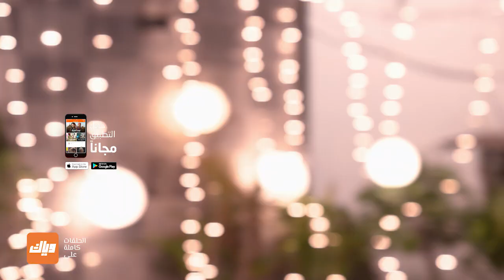مسلسل زواج من نوع آخر 1 - حلقة 34 - جزء 3 - حلقة كاملة | وياك